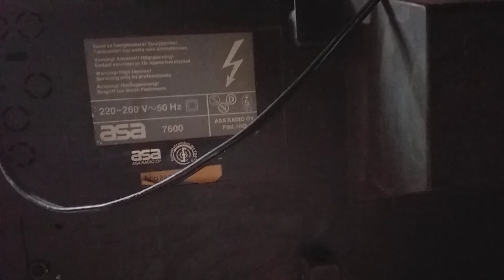Philips portable disaster..